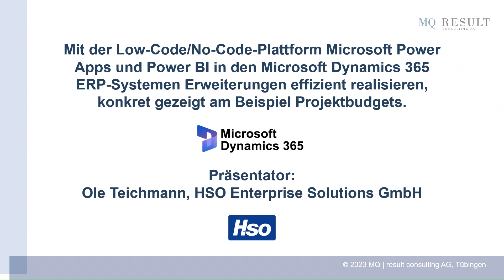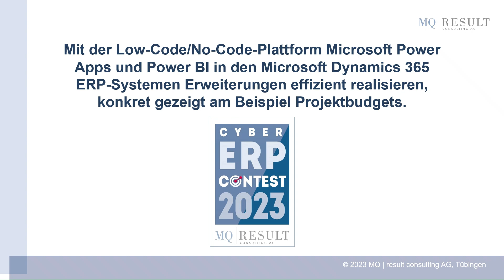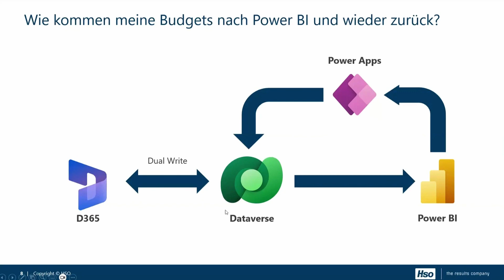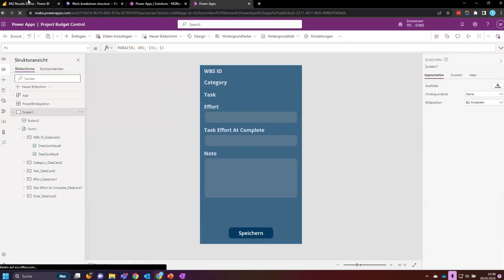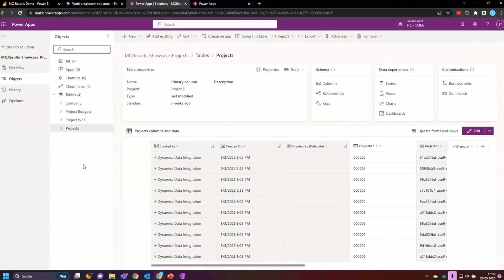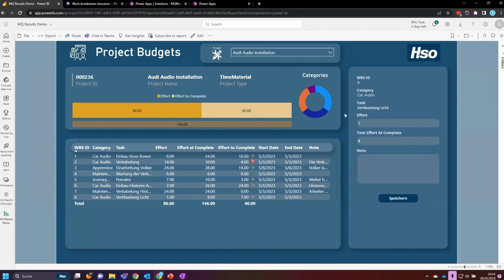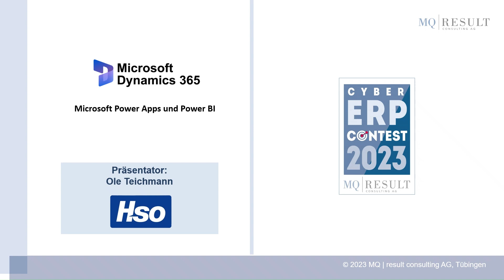Mit Microsoft Power Apps und Power BI in Microsoft ERP-Systemen Erweiterungen effizient realisieren.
Inzwischen erfordern viele Anwender-spezifischen Erweiterungen keine Individual-Programmierung mehr. Das Video zeigt am Praxisbeispiel der Verwaltung von Projekt Budgets, wie in Microsoft Dynamics 365 ERP- und CRM-Systemen unter Einsatz der Low-Code/No-Code-Plattform Microsoft Power Apps und Power BI individuelle Erweiterungen realisiert werden können.

Folgende Aspekte werden im Video im System präsentiert:
- Es wird am Beispiel von Projektdaten in einem Microsoft Dynamics 365 ERP-System gezeigt, wie diese Daten, aufgrund des Einsatzes von Microsoft Power Apps in Microsoft Power BI, bidirektional mit einem BI-System (Business Intelligence) synchronisiert werden können,
- wie in Microsoft Power Apps die zu synchronisierenden Daten definiert werden und
- wie Power Apps in Power BI integriert werden können.
Spannend ist, dass durch die gezeigte Erweiterung von Power BI mittels Power Apps das eigentlich nur aus den Quellsystemen (Microsoft Dynamics 365) „lesende“ BI-System Power BI mittels Power Apps zu einem „schreibenden“ System erweitert werden kann.

Dieses Video zeigte Ihnen einen Ausschnitt aus den zweimal jährlich stattfindenden ERP-Cyber-Contest der MQ result consulting AG.
Haben wir Ihr Interesse geweckt? Dann können Sie den kompletten Video-Stream hier anfordern:

Die MQ result consulting AG berät seit 2002 mittelständische Unternehmen bei der Auswahl und Einführung von Business Software sowie der Prozessoptimierung – unabhängig von den ERP-Anbietern. Bis heute wurden mehr als 450 Auswahl- und Einführungsprojekte mit Prüfung von über 150 ERP-Anbietern in fast allen Branchen der Industrie, des Handels und des Dienstleistungssektors erfolgreich umgesetzt – dafür wurden wir auch als TOP Consultant ausgezeichnet.

Für weitere Informationen zu unserer unabhängigen ERP-Beratung, der ERP-Auswahl sowie der ERP-Einführung, besuchen Sie unsere